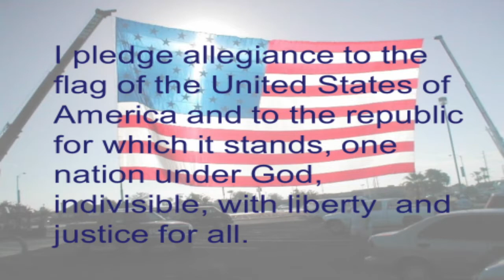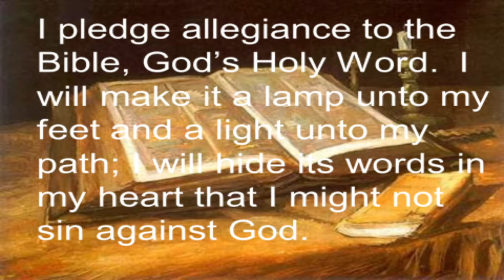Village Chapel Awana T&T MGIA Section 1.2, September 30, 2020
Village Chapel Church Awana T&T Large Group Lesson, Mission Grace in Action, Section 1.2, September 30, 2020.